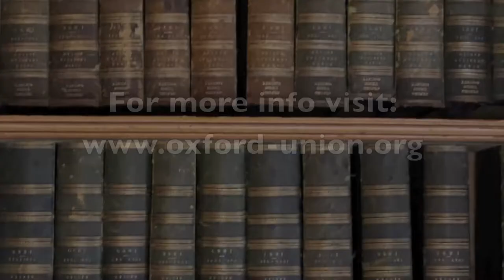Kate Mosse | Interview | Oxford Union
Kate Mosse is interviewed at the Oxford Union.

ABOUT THE OXFORD UNION SOCIETY: The Union is the world's most prestigious debating society, with an unparalleled reputation for bringing international guests and speakers to Oxford. It has been established for 189 years, aiming to promote debate and discussion not just in Oxford University, but across the globe.